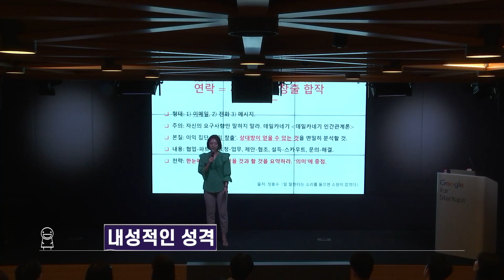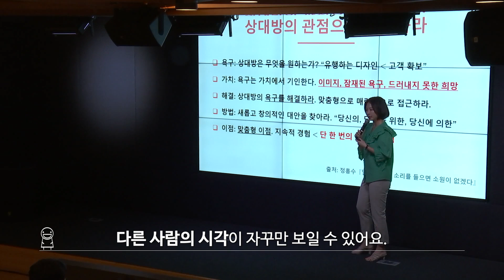말을 잘하는 것과 성격의 상관관계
"내성적인 사람은 말을 잘하지 못한다?"

⭐️ 일, 관계를 뒤바꾸는 대화의 기술을 원하시나요?
베스트셀러 실시간 1위 ≪대화의 정석≫이 정답입니다. 모든 걸 담았다고 자신 있게 말씀드립니다.
위 링크에서 살펴보세요.

'나를 돋보이게 만드는 기초 스피치'
저의 모든 말하기 노하우를 집약했습니다. 누구나 빠르게 좋아지는 말 실력을 느껴 보세요.

'삶을 행복하게 만드는 인간관계 대화법'
우리는 지금까지 대화를 배운 적이 없습니다. 인생을 바꾸는 대화의 기술을 배워 보세요.

*본 영상은 구글 스타트업 캠퍼스 '성공적인 리더의 언어' 세션에서 촬영되었습니다. 구글 스타트업 캠퍼스에서 진행되는 세션 정보는 뉴스레터 구독을 통해 소식을 받아 보세요.